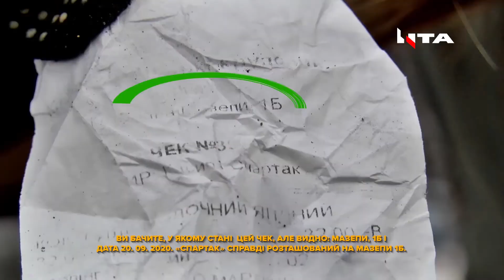Як львівські відходи скидають на лісовій дорозі на Хмельниччині? Журналістське розслідування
«Подарунок зі Львова». Як львівський непотріб опинився на Хмельниччині? 379 кілометрів зі Львова до Шепетівки. Як львівські відходи скидають на лісовій дорозі на Хмельниччині? Журналісти проїхали маршрутом сміттєвозів, повних непотребу зі Львова. Побачене шокує!